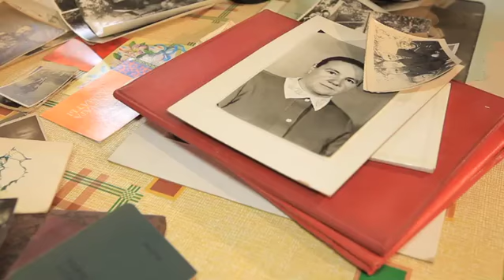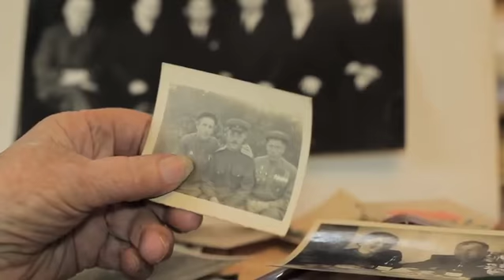Farewell Comrades! Ludmila Voynalovitch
Ludmila was born in a small village in the Ukraine, worked on a collective farm throughout her life, and achieved a prestigious position of Administration Secretary. Although she remembers that it could be hard, she still has mostly happy memories about life under the Communist regime: friendship between Socialist peoples (there were many Poles in her village, and Ludmila still speaks Polish), Socialist competitions between collective farms, and a sincere belief in Communist ideals made it worthwhile.